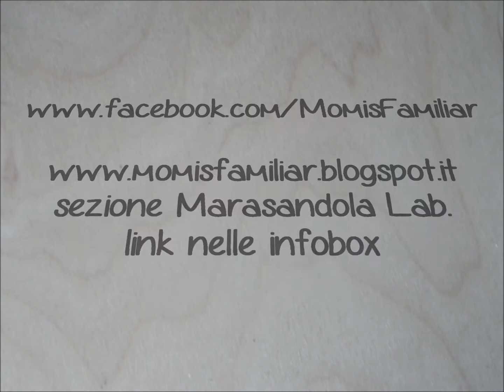MOMIS • Marasandola Lab. || Rorsari Pagani ॐ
✔MOMIS
- Instagarm: momis_witchs_familiar

-Se sei un'azienda e vuoi inviarmi prodotti o campioncini gratuiti, libri o se sei un privato per collaborazioni artistiche, o interviste etc... potete contattarmi qui

-If you have any business inquiries or would like to sponsor a product, PLEASE email me at: Lunedi/ Martedi, un nuovo Momo che potrete adottare il Martedì, tramite Asta, sulla mia pagina Facebook dei Momis

- Instagarm: momis_witchs_familiar